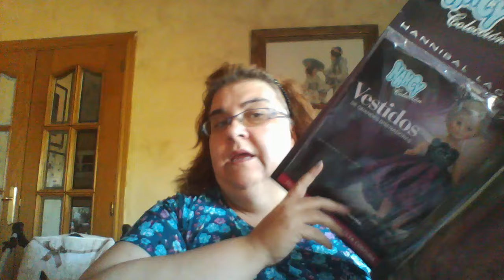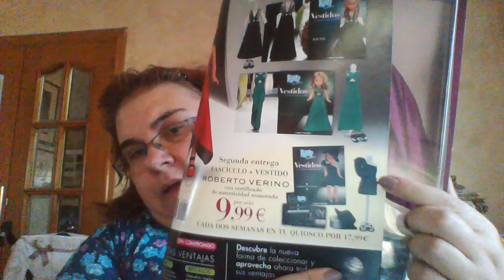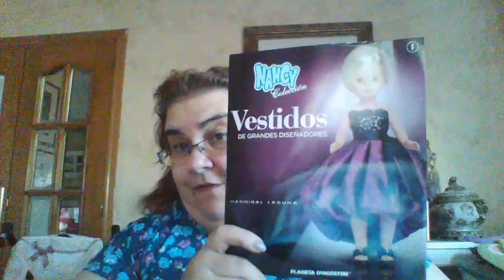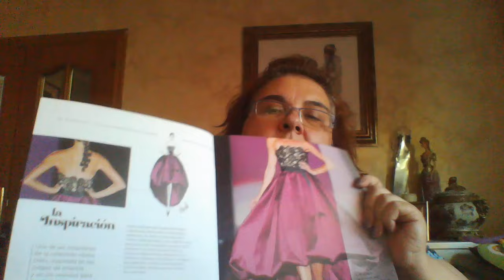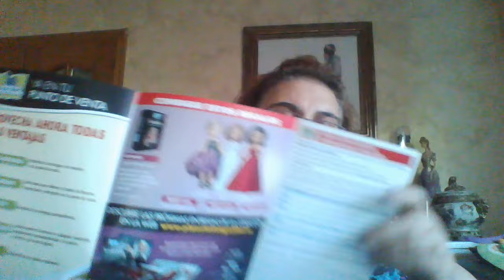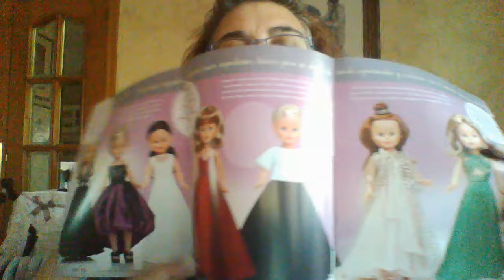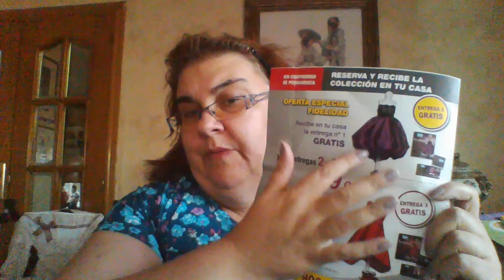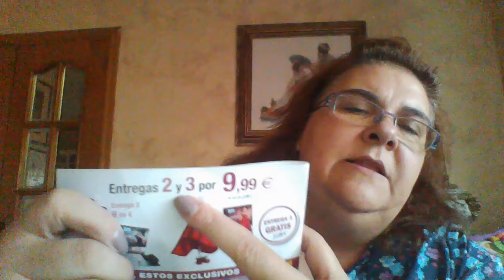primer fasciculo Nancy vestidos grandes diseñadores....comparativa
comparo la publicidad del folleto informativo que llego a mi casa de la nueva colección de vestidos de Nancy por grandes diseñadores y el primer fascículo de dicha colección que compre en el kiosco.